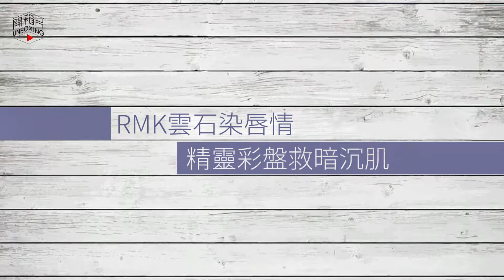Apple Fashion - RMK Glow in the dark 秋妝開箱片